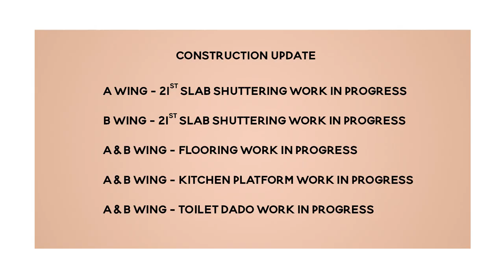Dosti Mezzo 22, Sion | Construction Update as of September 2023.